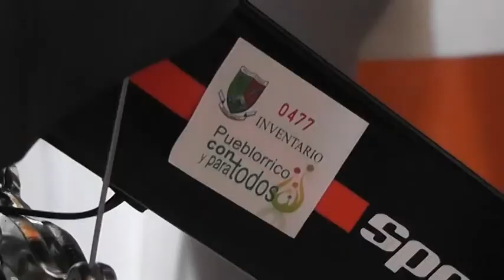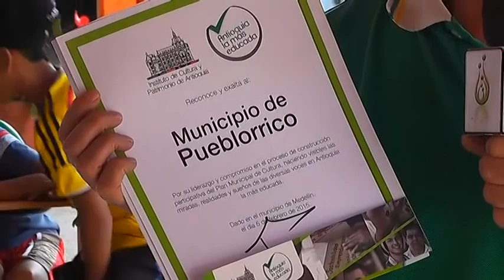informativo 13 Febrero 2015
Informativo Institucional de la Administración Municipal Pueblorrico "CON TODOS Y PARA TODOS"